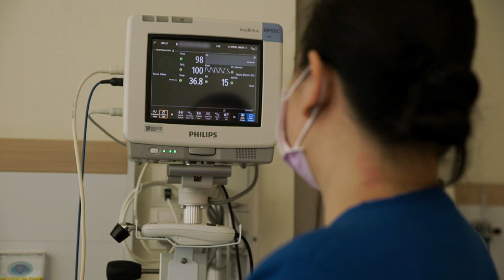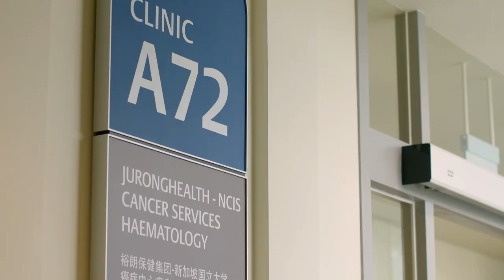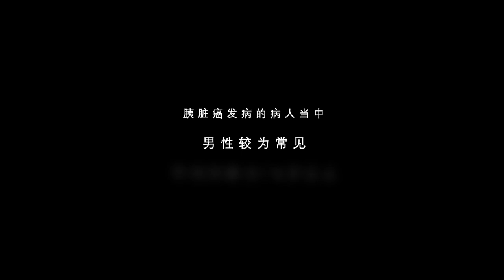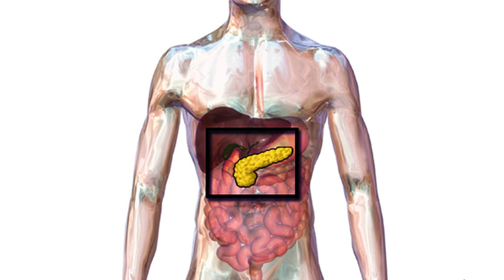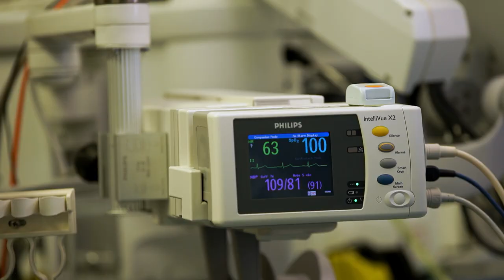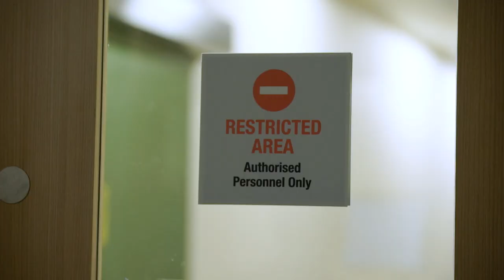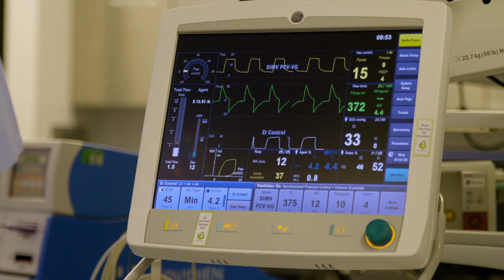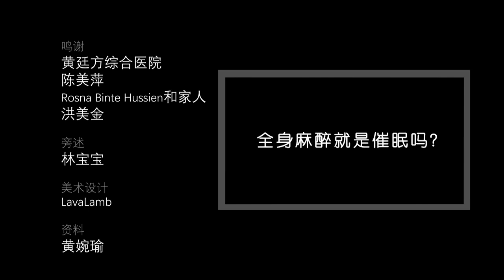Inside OT 手术台上 EP6 - Ng Teng Fong General Hospital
Diagnosed with pancreatic cancer which is mostly incurable, a woman has to decide whether she should undergo a 7-hour-long operation to remove her affected organs, while doctors treat a sales trainer suffering chronic stomach pain and insomnia from hyperparathyroidism. How will their nightmares end?

50岁的她因甲状旁腺功能亢进而长期承受胃痛和失眠的困扰。医生决定替她动手术来终结她的噩梦。56岁的她在经历了两个星期的腹泻后，被诊断出患上难以治愈的胰脏癌。医生建议她进行一个长达七个小时的手术。